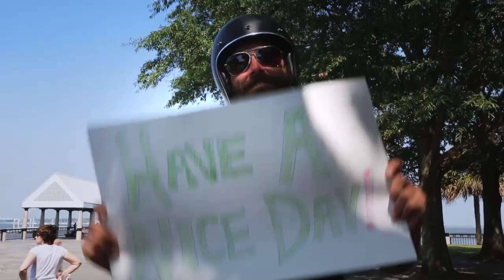Only Love Can Satisfy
Music video for single "Only Love Can Satisfy" by Mark Bryan, lead guitarist from Hootie and the Blowfish